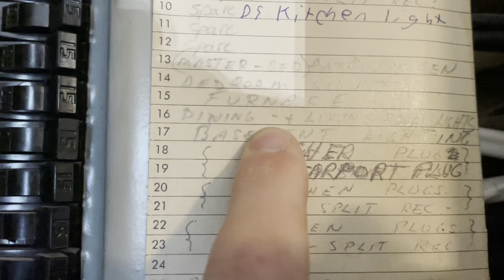Finding receptacle open ground.